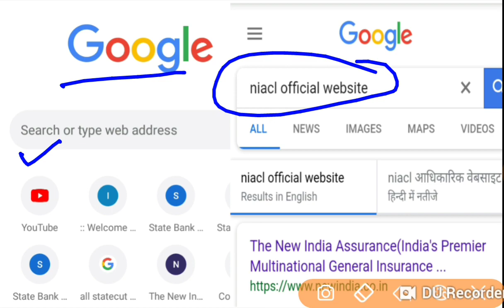NIACL Assistant Prelims Cut Off 2018 || Marks Declared हुआ || ALL State Cut Off here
NIACL Assistant Prelims Cut Off 2018

STATESCSTOBCGENPWDEXS/DIS EXSDXSLD(OH)VIHIIDANDAMAN & NICOBAR (PORT BLAIR)--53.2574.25 ANDHRA PRADESH-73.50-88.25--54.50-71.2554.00ASSAM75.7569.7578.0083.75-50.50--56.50-BIHAR---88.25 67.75-CHANDIGARH (UT)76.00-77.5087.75 CHHATTISGARH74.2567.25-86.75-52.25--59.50 DELHI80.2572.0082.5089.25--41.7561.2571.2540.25GOA---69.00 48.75-GUJARAT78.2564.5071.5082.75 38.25-HARYANA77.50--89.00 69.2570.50HIMACHAL PRADESH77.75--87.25 JAMMU & KASHMIR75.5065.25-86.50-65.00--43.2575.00JHARKHAND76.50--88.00 KARNATAKA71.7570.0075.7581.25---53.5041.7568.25KERALA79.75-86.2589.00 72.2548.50MADHYA PRADESH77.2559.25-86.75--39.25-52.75-MAHARASHTRA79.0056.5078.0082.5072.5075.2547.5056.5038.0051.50ODISHA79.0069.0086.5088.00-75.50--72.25-PUDUCHEERY---79.50 PUNJAB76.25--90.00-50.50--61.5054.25RAJASTHAN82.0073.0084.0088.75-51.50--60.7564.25TAMILNADU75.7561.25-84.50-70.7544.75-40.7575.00TELANGANA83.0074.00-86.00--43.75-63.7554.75TRIPURA-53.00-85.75 UTTAR PRADESH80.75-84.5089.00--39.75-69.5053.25UTTARAKHAND-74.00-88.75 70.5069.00WEST BENGAL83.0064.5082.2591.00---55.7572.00-

TABLE SHOWING CATEGORYWISE & TEST-WISE CUT-OFF POINTS APPLIED ON OBJECTIVE TEST

CATEGORYT1T2T3English LanguageTest of ReasoningNumerical Aptitude(Max Marks) 30(Max Marks) 35(Max Marks) 35SC, ST, OBC, PC,EXS & DISEXS AND DXS
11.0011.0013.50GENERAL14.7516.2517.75